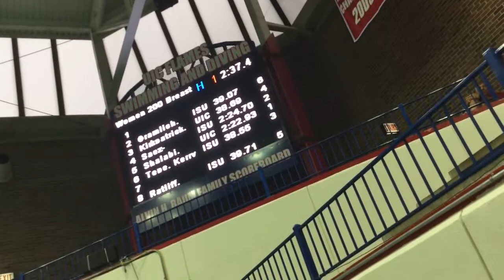ISU W 200 Breast